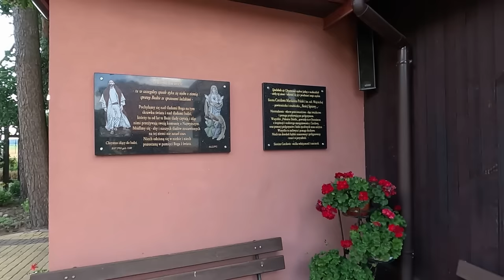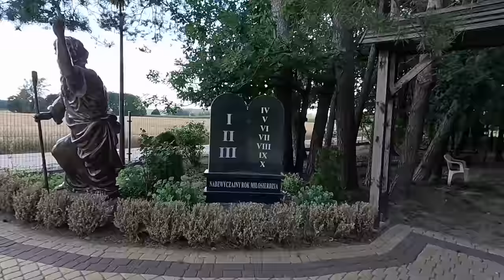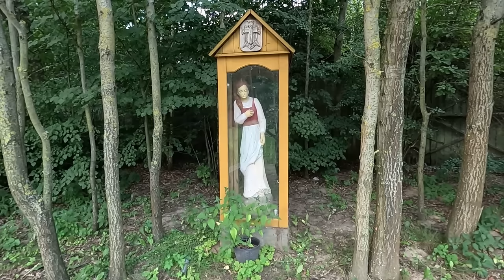MIEJSCE CUDEM NAMALOWANE OSTROŻNE MOIMI OCZAMI